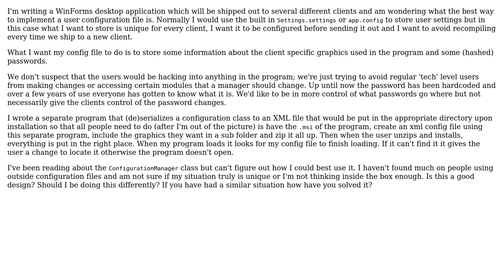Software Engineering: How to best distribute client specific configuration settings?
With thanks & praise to God, and with thanks to the many people who have made this project possible! You are responsible for your own actions.